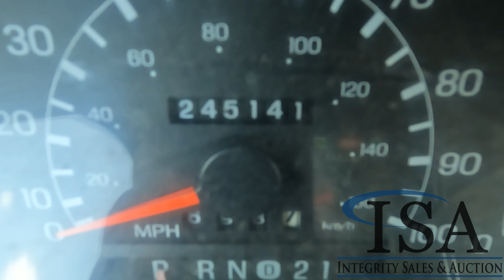25931 - 1999 Ford F250 Super Duty 4x4 Pickup Truck Will Be Sold At Auction!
1999 Ford F250 Super Duty 4x4 Pickup Truck Will Be Sold At Auction! for all the auction details!